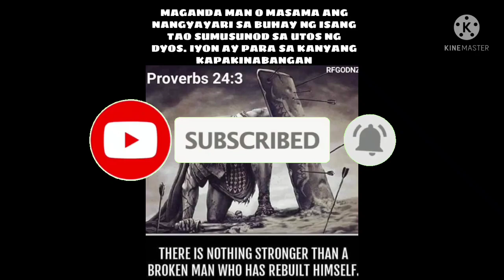110 VS KAMATIS PANOORIN ANG DAHILAN BAKIT NAGALIT ANG TEAM HYPER BUHAY BUKID JRTV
110 VS KAMATIS PANOORIN ANG DAHILAN BAKIT NAGALIT ANG TEAM HYPER BUHAY BUKID JRTV